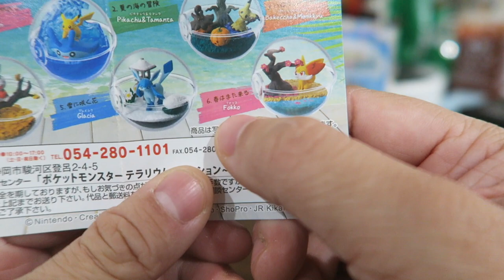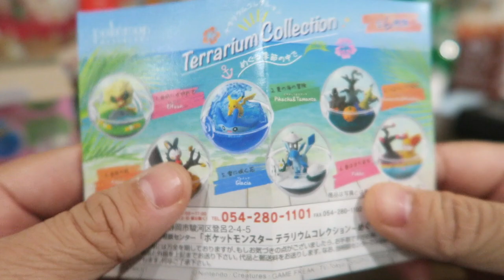2021 Vlogmas Day 4: It's Oculus Time!